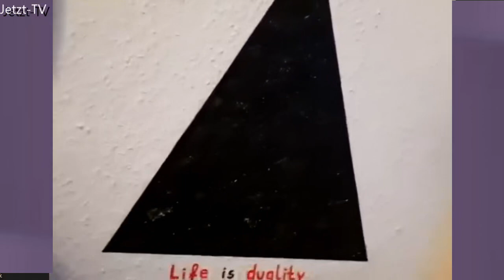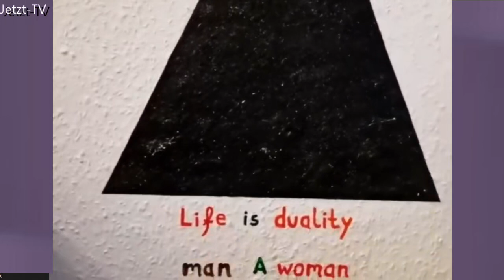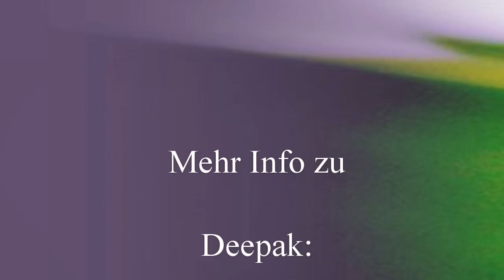Deepak: Inneres Verlangen nach Befreiung ist schon der Beginn von Erwachen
Live-Chat-Satsang mit Deepak von April 2023 (Jetzt-TV, Deepak Zoom16).
Aus dem Inhalt des Videos: Über Deepaks Guru Ramesh Balsekar, der immer in seinem Herzen ist und Deepaks Freude, dies auch zu zeigen. Deepaks inneres Verlangen nach Befreiung, nach spiritueller Erleuchtung schon als Kind. Das Erwachen geschieht auf verschiedenste Weise, es kann auch plötzlich passieren, bei Deepak vollzog es sich in Schritten. Erwachen geschieht ab dem Moment, wo wir uns mit uns selbst beschäftigen, z.B. mit der Frage: „Wer bin ich?“. Deepak beantwortet die Frage, ob es Sinn macht, über die Geschichte eines Erwachens zu sprechen, weil es ja sowieso bei jedem Menschen anders ist. Weitere Themen im Chat: Wie drückt sich erwachtes Sein in Beziehungen aus? Planst du deinen Alltag? Wie hat Deepaks Familie auf sein Erwachen reagiert? Und noch weiterer Live-Chat-Satsang mit Deepak, vielen Dank.